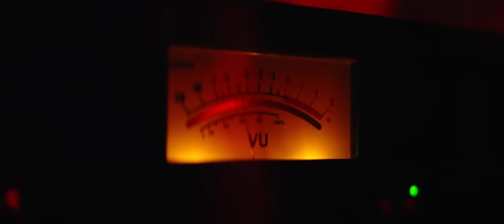Голос води — Моршинська, The Maneken, Onuka, ДахаБраха & Katya Chilly (Official Music Video)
Голос води — це перша симфонія, створена природною водою разом з Onuka, DakhaBrakha, Katya Chilly та саунд-продюсером The Maneken. Ця синергія людини і природи доводить, що ми можемо творити прекрасне разом.